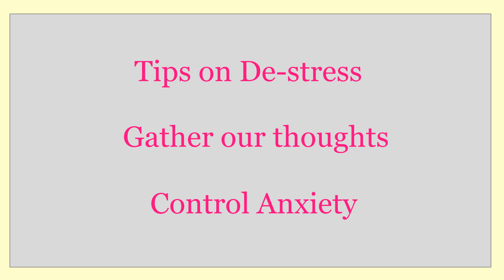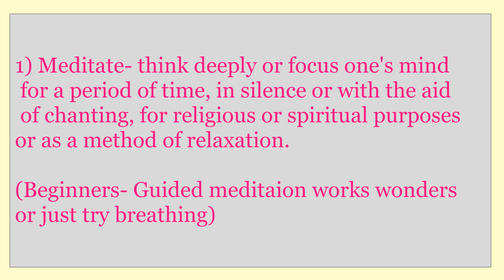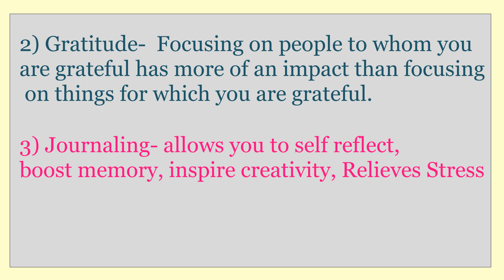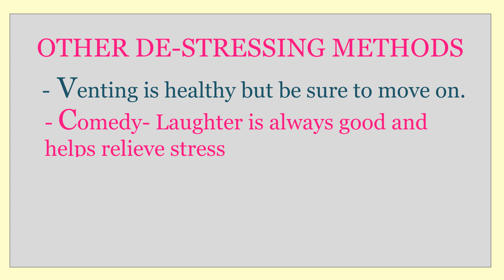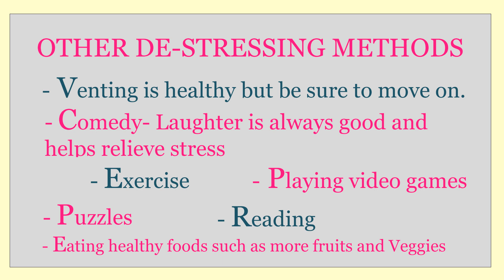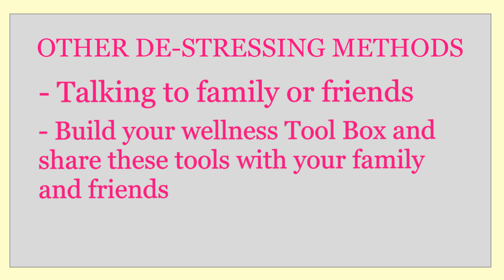Episode 30 | Tips On How to Stress Less and Remaining Calm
This week I share Tips that helped me during depression that helped me to Stress less and to Remain calm.

 This is something we all need as we ease back into the new norm with Covid-19.

Breathing does wonders for our bodies and our minds, i discuss meditating and other things that will certainly help you, a friend or a loved one.   Let's continue to build our wellness Tool Box.

Our season 2 is just around the corner, starting June 2nd 2020! We have amazing guests in store for you!

This is season 1.5, i call this season Podsnacks due to the length of the shows are under 15 minutes and packed with great information.

Enjoy the show, I am sending you & your family & friends good energy, prayers and healing as we press forward with the new norm.